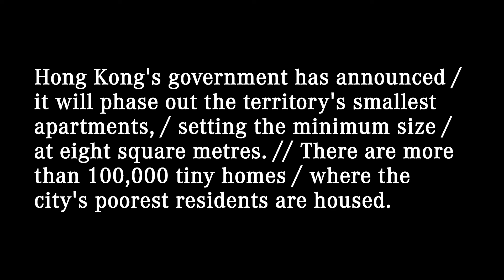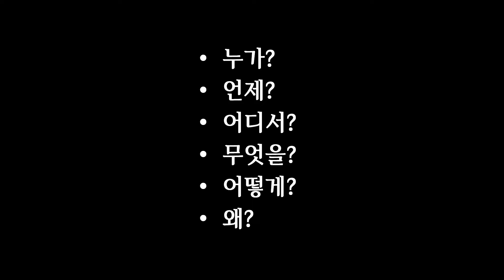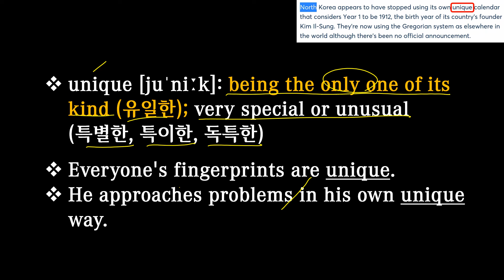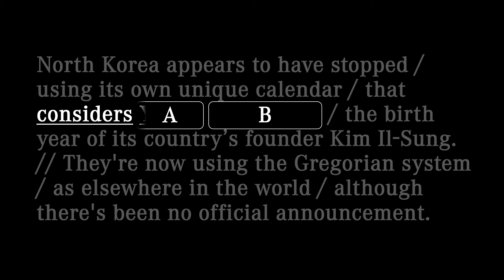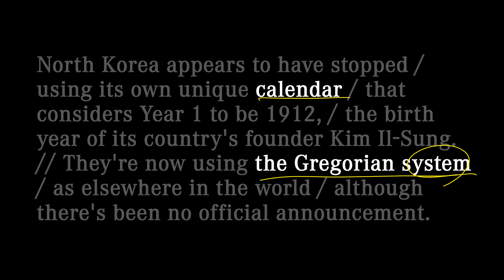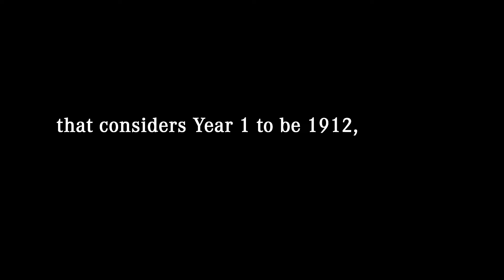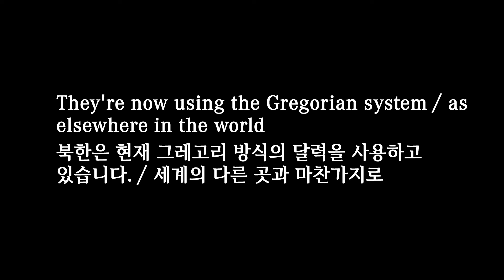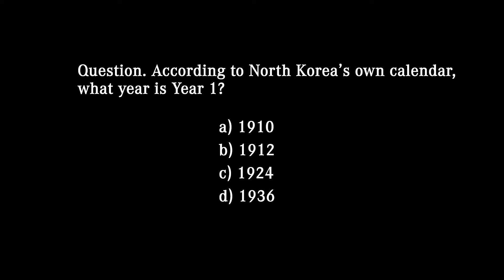영어뉴스 – 북한 달력 (2024. 10. 18)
대본(transcript)
North Korea appears to have stopped / using its own unique calendar / that considers Year 1 to be 1912, / the birth year of its country's founder Kim Il-Sung. // They're now using the Gregorian system / as elsewhere in the world / although there's been no official announcement.

북한은 건국자 김일성의 출생년도인 1912년을 첫 해로 간주하는 고유한 달력의 사용을 중단한 것으로 보입니다. 공식적인 발표는 없었지만 북한은 현재 세계의 다른 곳과 마찬가지로 그레고리 방식의 달력을 사용하고 있습니다.

00:00 영상시작
00:05 어제 뉴스
00:26 청취력 테스트
00:58 오늘 뉴스
02:38 빈칸 채우기
03:17 내용 분석
06:33 퀴즈 (정답: calendar)
07:03 섀도잉
09:00 마무리
09:36 청취력 테스트 (정답: b)

unique [juˈniːk]: being the only one of its kind (유일한); very special or unusual (특별한, 특이한, 독특한)
Everyone's fingerprints are unique.
He approaches problems in his own unique way.